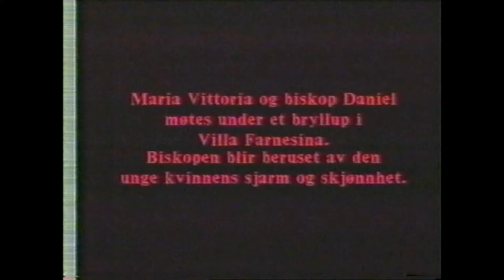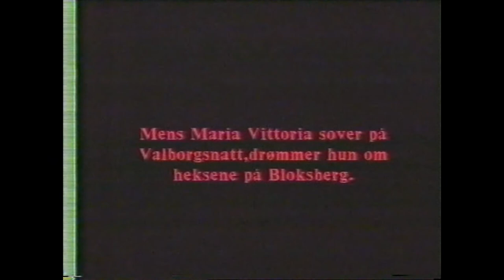Dollie de Luxe - Which Witch -Love Duet i Grieg Hallen,Bergen 1987 prt1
The first performance was in Grieghallen, Bergen on May 27, 1987, with Adrian playing the female lead, and Bjørnov as musical director. The material was constantly developed throughout a period of eight years, resulting in several national and international tours presenting continuously updated concert versions of the musical.